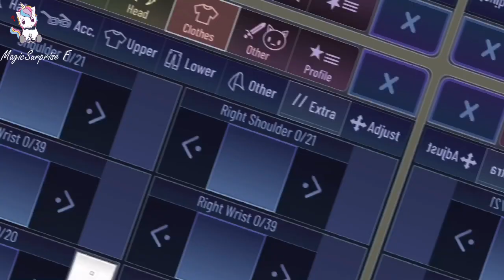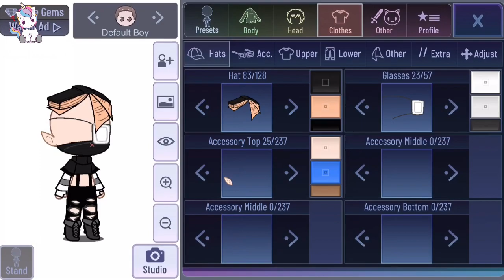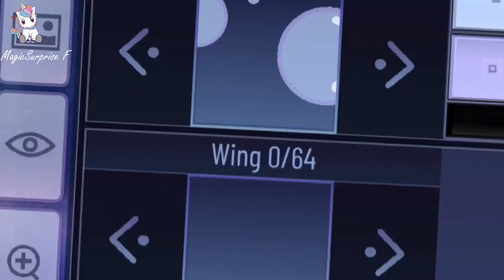10 Gacha Club Outfit Ideas ★ Welcome to Gacha Club ★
★ Welcome to Gacha Club ★
10 Trendy Gacha Club Outfit Ideas to Look More Stylish in 2021.
Gacha Club Outfits for Girls, (Aesthetic, Kawaii, cute outfit ideas) this outfit ideas made with Gacha Club

About MagicSurprise F** Gacha Tubers**
I am GachaTubers, I just use Gacha Life and Gacha Club to create unique characters and take screenshots to create fun stories
Hope you enjoy the videos! It's the red button in the right-hand corner
I will answer the most interesting questions in a future Q&A video!